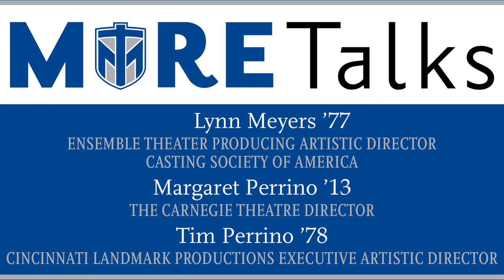MORETalks - How The Arts Can Transform Communities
A guest panel comprised of Lynn Meyers, Margaret Perrino, and Tim Perrino talk about how the arts can transform the communities around us.

MORETalk Panelists:
✨Maggie Perrino ’13 is the theatre director for The Carnegie in Covington, KY, as well as a theatre and dance professional with 25+ years of training and performing experience. She holds a Bachelor of Philosophy in interdisciplinary studies from Miami University in Oxford, OH, where she studied theatre, education, and community arts programming. She also holds a Master of Arts in teaching with a certification in theatre from Thomas More University in Crestview Hills, KY. Maggie regularly directs and choreographs for many Cincinnati theaters and schools, such as Cincinnati Landmark Productions, The Carnegie, New Edgecliff Theatre, Falcon Theatre, Thomas More University, and Walnut Hills High School. She is the president of The League of Cincinnati Theatres and was selected in January 2018 to be part of WCPO’s Next Nine Arts and Entertainment cohort, a program identifying rising stars in the region. During her time with The Carnegie, Maggie has produced a wide variety of live events from major musicals to plays, concerts, fundraisers, art fairs, and family fun days. She is deeply committed to community-building through arts experiences and the mission of The Carnegie which simply states, “The arts are for everyone.”

✨Tim Perrino ’78 is currently the director and founder of Cincinnati Young People’s Theatre (CYPT). In 2002, he helped create the Covedale Center for the Performing Arts as a dazzling professional theatre in Cincinnati that serves as the home for CYPT. In June of 2015, Tim and CLP opened another venue for the company – the Warsaw Federal Incline Theater – in East Price Hill. Tim is a recipient of the prestigious Cincinnati Post/Corbett Award for CYPT as the Outstanding Arts Organization in the area, the Cincinnati Acclaim Trailblazer Award for his accomplishments at the Showboat and Covedale Center, and he was inducted into the League of Cincinnati Theatre’s Hall of Fame with its Continuing Achievement Award given by the Cincinnati Entertainment Awards via City Beat magazine. As an actor, he has appeared in productions at the Cincinnati Playhouse, movies, and commercial credits. Regionally, Tim has directed in Indiana, Kentucky, and Illinois, including (for 14 years) the annual Youth Sing Praise performance at the National Shrine of Our Lady of the Snows near St. Louis. Tim also served as Judge Discipline Chair for the Cincinnati Arts Association Overture Awards Theatre division for six years and spent two years as a drama teacher for St. Ursula Academy of Cincinnati.

✨Lynn Meyers ’77 is in her 25th season as the producing artistic director of Ensemble Theatre, where she has directed more than 100 world and regional premieres, including "Fun Home," "Frog Princess," "Ripcord," "Hands on a Hardbody," "Detroit ’67," "I Am My Own Wife," "Next to Normal," and world premieres including "Cinderella," "After Ever After," "James and Annie," and "The Dancing Princesses." She has directed Off-Broadway at the York Theatre with Marsha Norman’s "Traveler in the Dark" and James McClure’s "Max and Maxie." Lynn has directed extensively throughout the US and Canada and began her career as the associate artistic director at Cincinnati Playhouse in the Park. In addition to her directing work, she is a member of the Casting Society of America, having cast for PBS, CBS, BBC, HBO, MTM, Paramount, Netflix and MGM. Lynn’s favorite feature credits include serving as location casting director for "The Shawshank Redemption" and, recently, "Dark Waters," "Carol," "Miles Ahead," "The Goat," and "The Public and Old Man with the Gun." Lynn was a named one of four finalists for the Zelda Fichandler National Award in 2011, is a past recipient of the YWCA Career Woman of Achievement Award, and is the 2018 Rosa F. and Samuel B. Sachs Prize Award winner, which honors outstanding accomplishments in the arts. Lynn was honored in 2019 with a national board appointment to the Stage Directors and Choreographers Society (SDC).